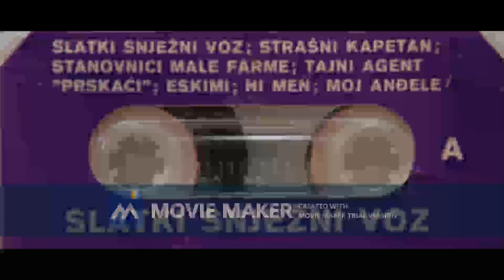SLATKI SNJEZNI VOZ Zloco 1989